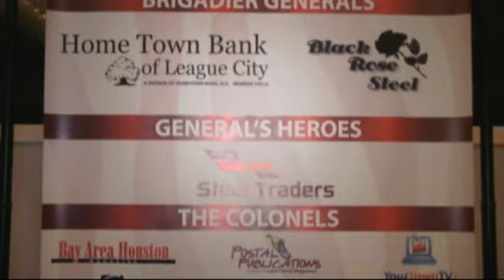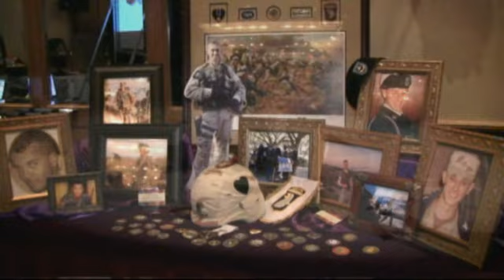June 24 -- Salute To Heroes 2010 -- League City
The Crystal Ballroom at South Shore Harbour Resort was elegantly decorated, wall to wall. Tributes to our military personnel could be seen everywhere. The beautiful military themed paintings, by Deborah Hutchinson, were lit up around the entire ballroom and on each individual table. Respect, honor and patriotism came to life.

One of several highlights of this event is the Missing Man ceremony; an honor to those soldiers that did not return home.

Honor Guard participants were:
MSgt Rudy Robles
MSgt Charlotte Dickson
TSgt Maurice Crowder
SSgt Laura Norton and Mr. Brian Norton
SSgt Tristan Holmes and Mrs. Paula Holmes

Midway through the evening, the Hutchinson's shared a montage of photos and video footage. The name Ray Joseph Hutchinson was brought back to life; a child, a young man and then a warrior all rolled up into a single soul. We saw a mother's love still very much alive.

Salute to Heroes started 6 years ago with the intent to recognize and honor the men and women of the armed forces. Shortly after, South Shore Harbour joined together with Ann Hacker of Black Rose Steel and Michael and Deborah Hutchinson of the Ray Joseph Hutchinson Foundation to bring yet another purpose to the foundation; to raise scholarship funds for CCISD students.

Unique in its own way, this scholarship program is aimed at students who, like Ray Joseph, strive to make a real difference in their community and in the world around us. Listen in as Talk of the Bay spends time with Deborah, Michael and scholarship recipients. check out the photos...